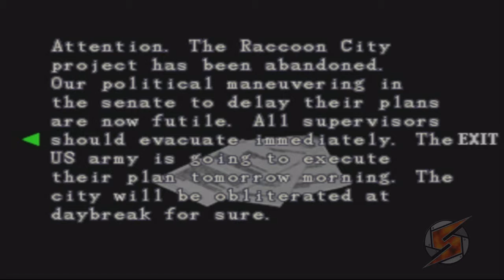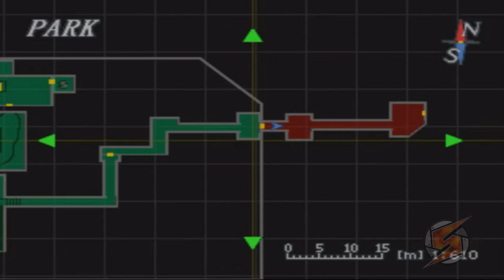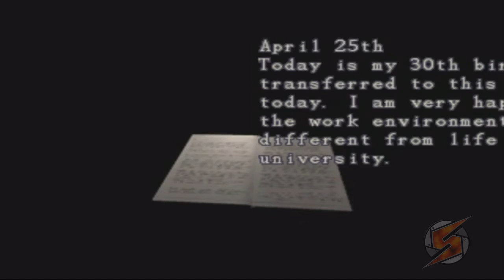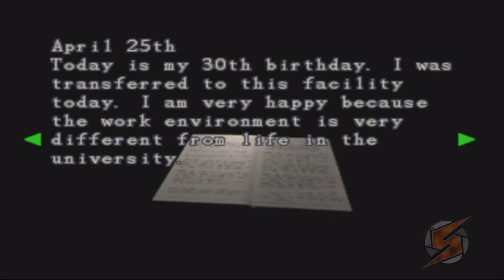Resident Evil 3: Nemesis Walkthrough (feat. Shepherd) Teil 22 mit Kommentar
A NUKE!??!?!